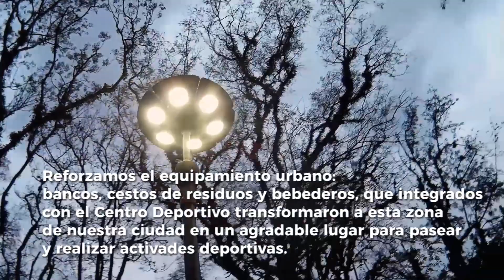Centro Deportivo Municipal N°1 Hugo "Pajarito" Cid Conde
La Muni te presenta las obras realizadas en el Polideportivo N1º.